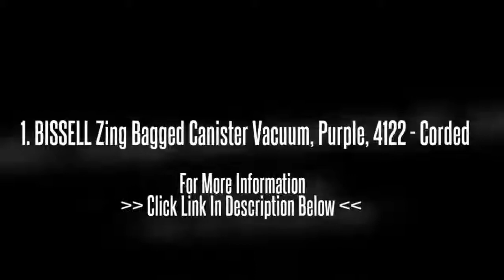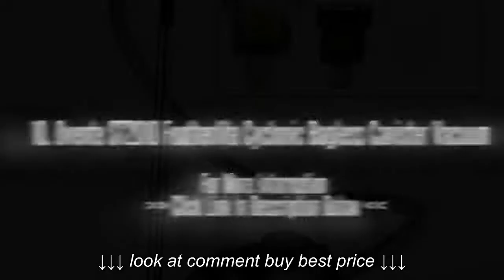Best Canister Vacuum Cleaners | Top 30 Best Canister Vacuum Cleaners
Best Canister Vacuum Cleaners | Top 30 Best Canister Vacuum Cleaners, Best Canister Vacuum Cleaners | Top 30 Best Canister Vacuum Cleaners